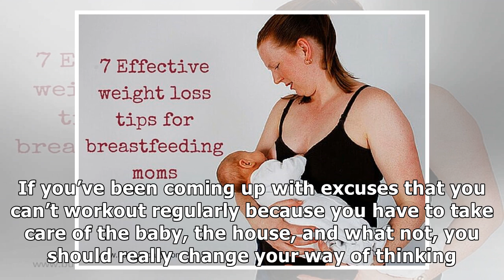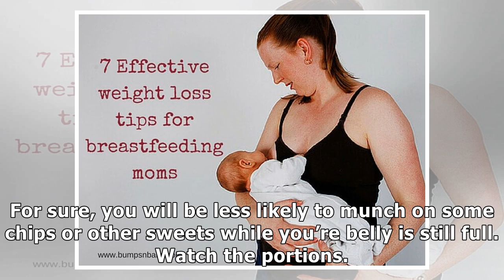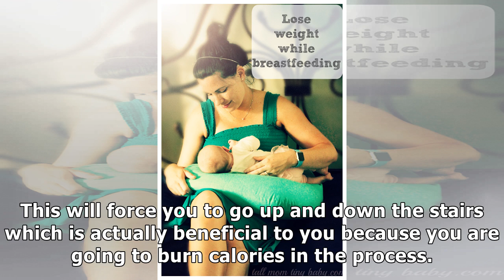Real Mom Tips for Losing Pregnancy Weight